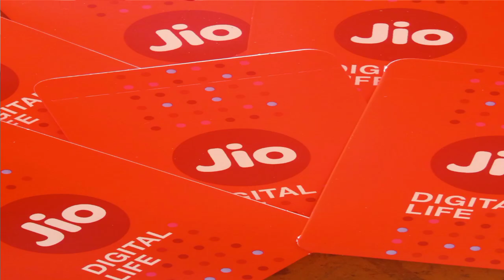जिओ फोन 5G लॉन्च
जिओ फोन अपना 5G लॉन्च करने जा रहा है जो 2022 के बीच में लांच कर दिया जाएगा